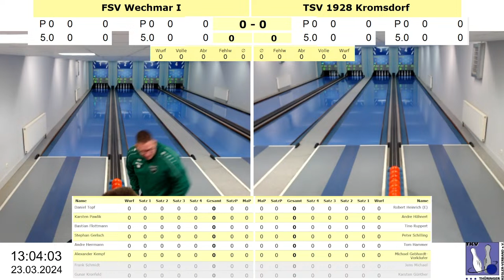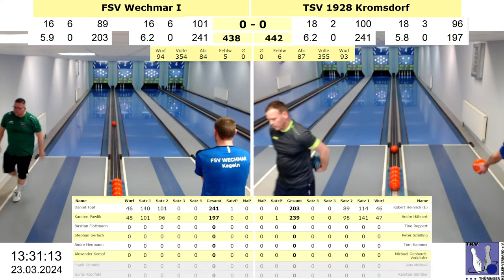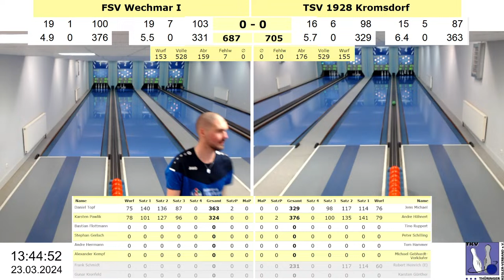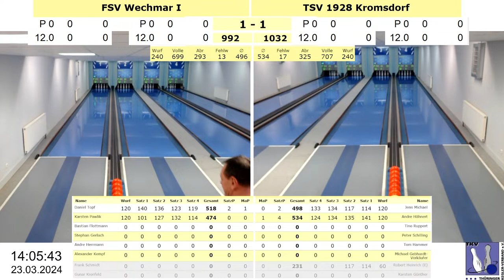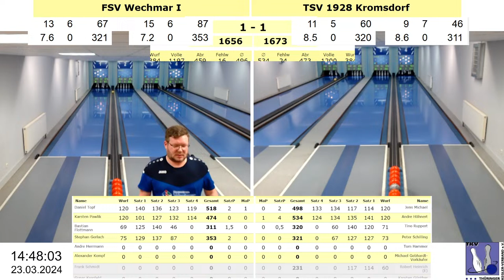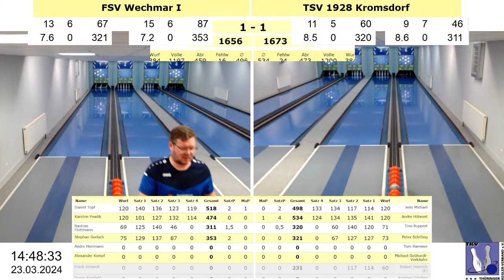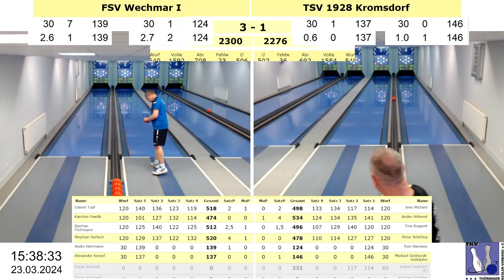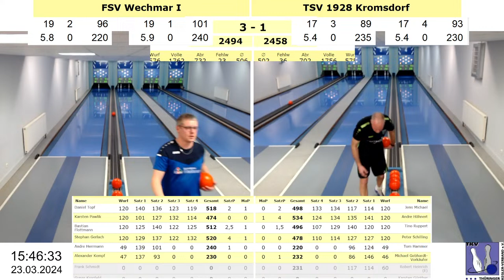FSV Wechmar vs. TSV 1928 Kromsdorf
TKV 1. Landesklasse Staffel 5
14. Spieltag
Spiel Nr. 0856
Spieljahr 2023/2024